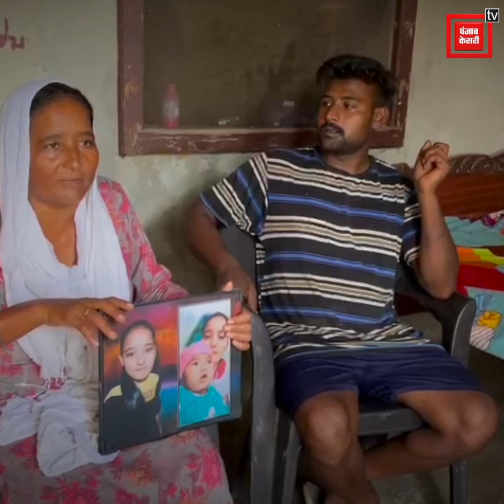ਫਰਜ਼ੀ ਏਜੇਂਟ ਨੇ ਬਗ਼ਦਾਦ 'ਚ ਫਸਾ 'ਤੀ ਪੰਜਾਬ ਦੀ ਧੀ! ਸੁਣੋ ਗਰੀਬ ਮਾਪਿਆਂ ਫਰਿਆਦ!